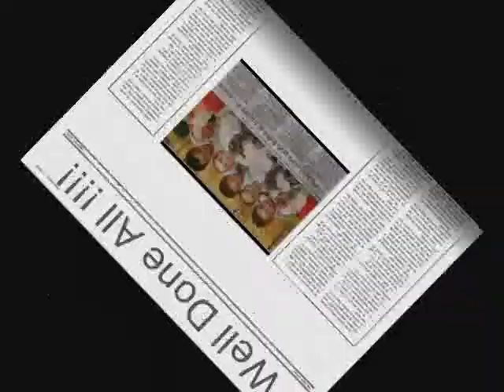Bedminster Judokwai Canada 2007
Edmonton International Judo tournament, West Edmonton Mall, Canada